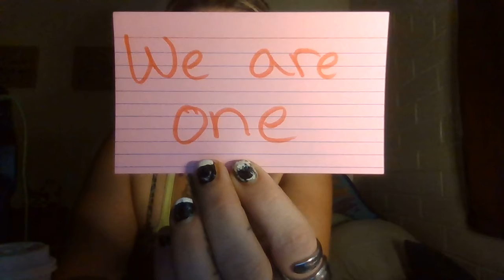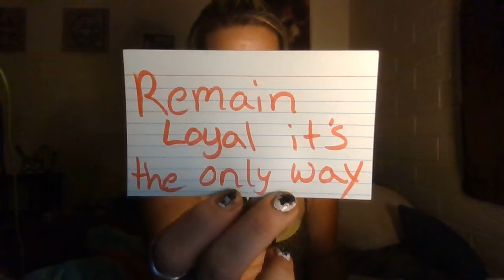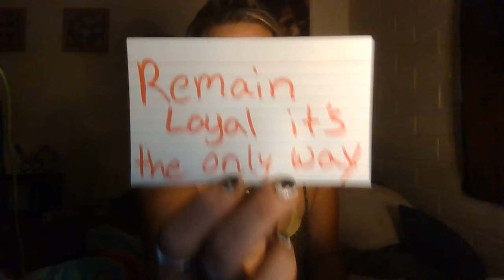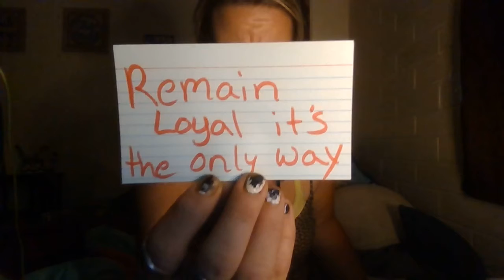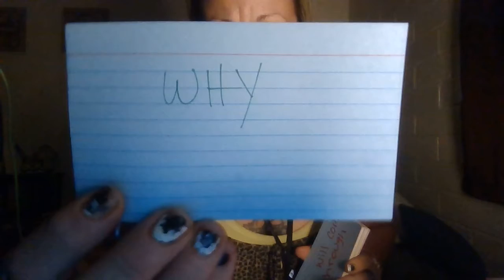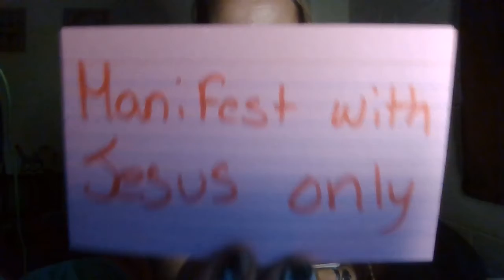📢Incoming message📢 from your DM "DF 😍🌹💋please me kind to yourself"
I am a new reader and my Spirit Guide is The Holy Spirit. ALL ARE WELCOMED we DO NOT JUDGE!I appreciate your time and patience and i welcome you to this new journey The Lord has shown me epically through the YouTube soul tribe community. I am so thankful to several of yall for allowing Christ to work through you to help me to better understand my life journey and i look forward to us loving and growing together. Lets help change the world 1 love at a time in Jesus name amen.